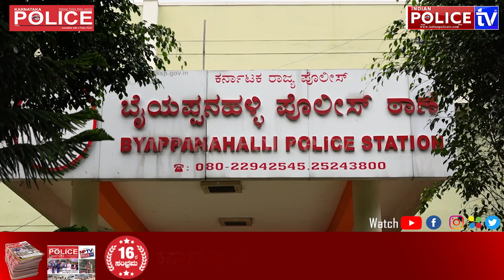ಡಕಾಯಿತಿ ಮಾಡಿದ ಆರು ಜನ ಯಾವ ಪೇ ಅಪ್‌ಗಳೂ ಸೇಫ್ ಮಾಡಿಲ್ವಾ...! ಬೈಯಪ್ಪನಹಳ್ಳಿ ಪೊಲೀಸರ ಖಡಕ್ ವಾರ್ನಿಂಗ್...!